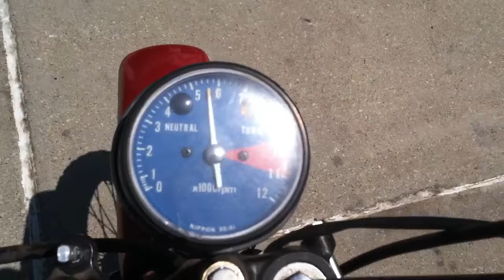1975 honda xl125